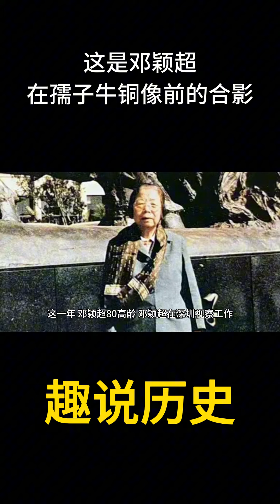这是邓颖超在孺子牛铜像前的一张珍贵合影